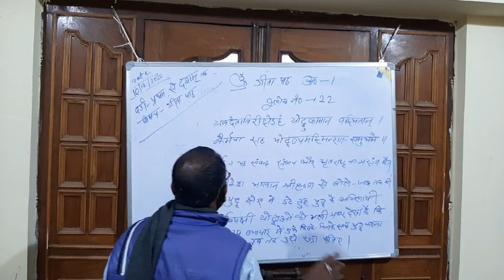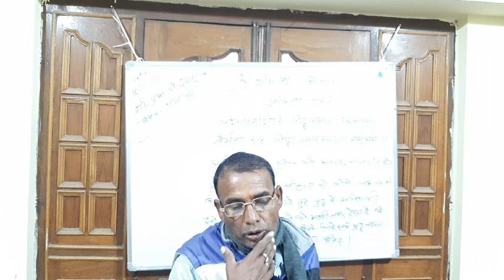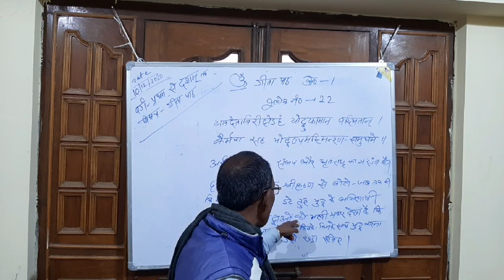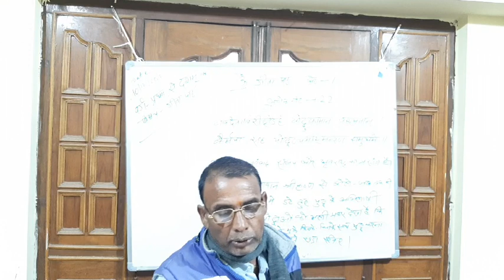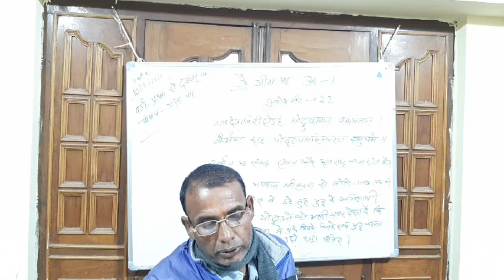NATH ONLINE CLASSES/GEETA PAATH/SL22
NOC/SNS/GEETA PAATH/L1/SL22/DILIP SIR/10:12:20